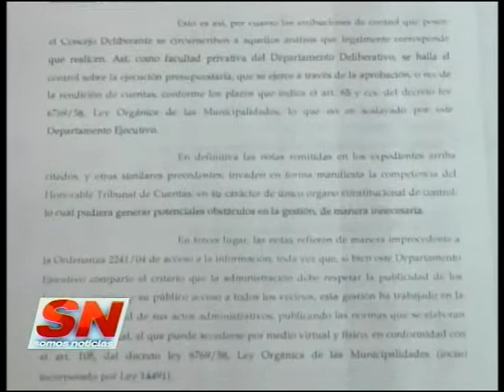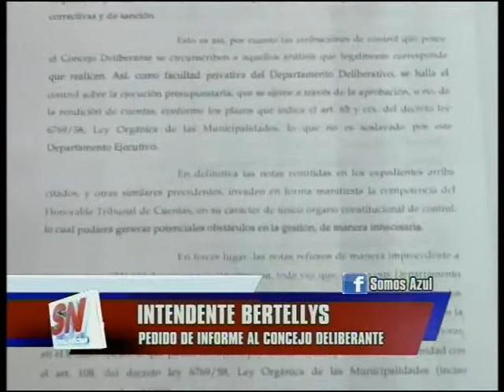Pedido de informe de Bertellys al Concejo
Es por supuestas irregularidades del bloque GEN en pedidos de informe.